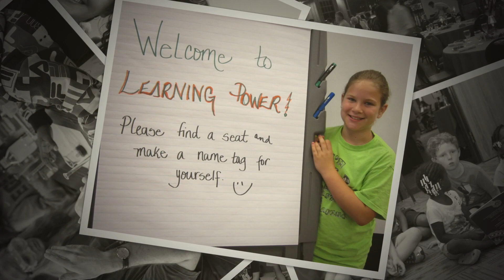Sudie A. Fulford Community Learning Center 10th Anniversary Celebration Slideshow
We have had a lot of memorable moments in the last 10 years at the Sudie A. Fulford Community Learning Center, and we are happy to share some of these special memories with you as we celebrate our anniversary!